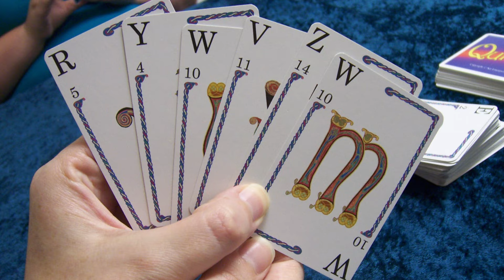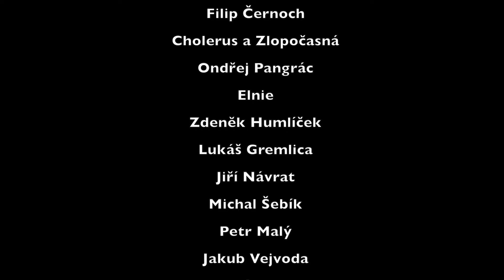Přehled nových her (říjen '16)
Pravidelný měsíční scan nových her, které by vás mohly zajímat. Vašimi průvodci jsou Opčík a Falco. Video bylo vyrobeno ve spolupráci s obchodem Hras